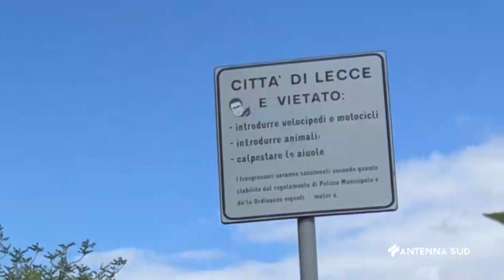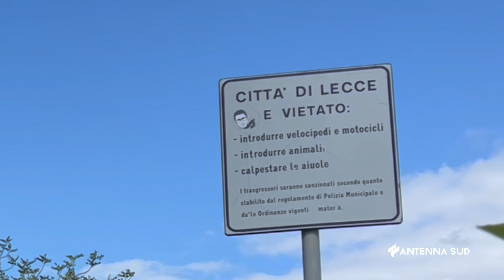26 Aprile 2023 Lecce Periferie, ecco il nostro tour, le valutazioni ai Telespettatori